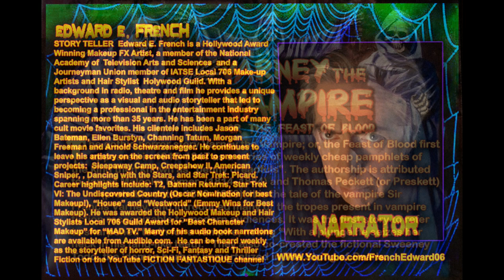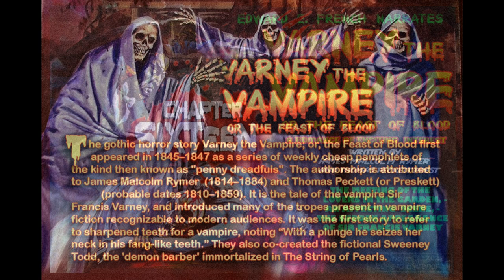Varney the Vampire Chapter 16 as told by Edward E. French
THE MEETING OF THE LOVERS IN THE GARDEN, - AN AFFECTING SCENE, - THE SUDDEN APPEARANCE OF SIR FRANCIS VARNEY
Drag over that battered coffin, kiddies, and stretch your palpitating corpses on the worm eaten lid and listen to the latest charnel chapter!